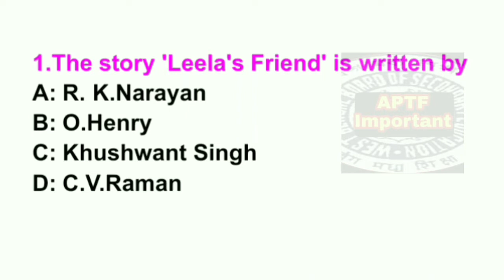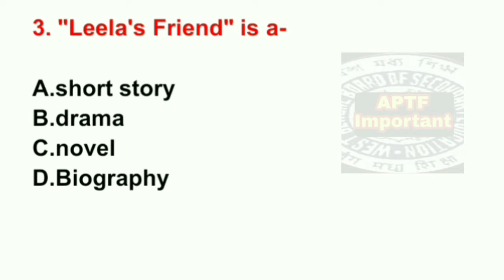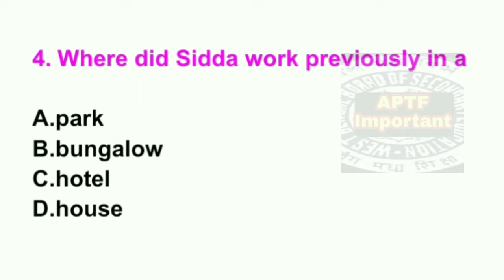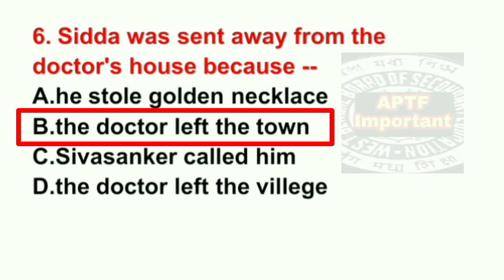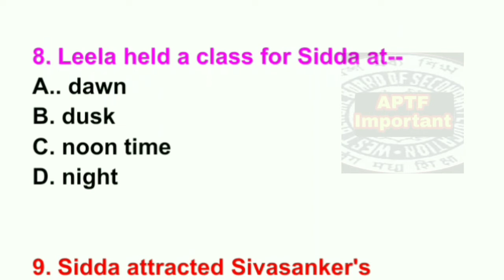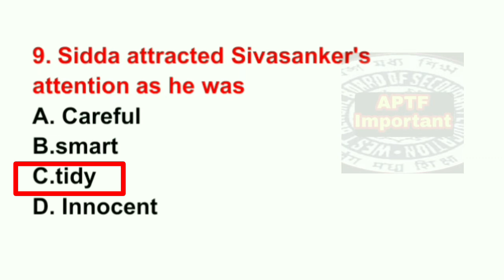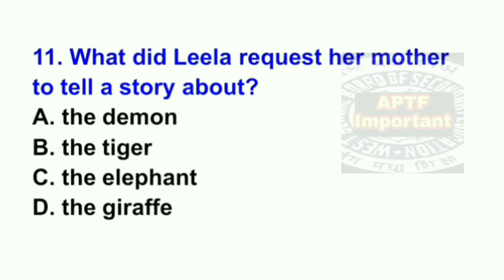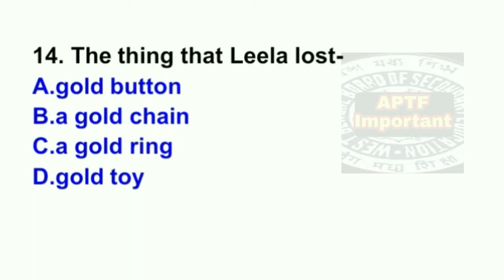Leela's friend by R K Narayan | MCQ Questions and answer from Leela's friend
In this video we discuss on class 11 English story Leela's Friend by R.K Narayan from Malgudi Days MCQ question and answer.

APTF Important

Thanks.